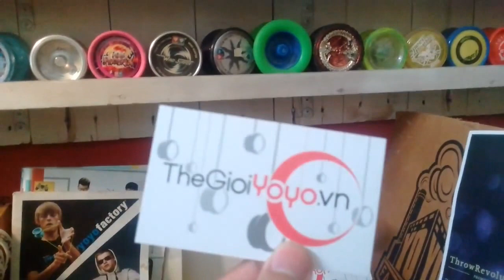Bộ sưu tập yoyo của Thegioiyoyo.vn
có dịp được ghé qua thegioiyoyo.vn nên trnah thủ quay video cho các bạn xem
các bạn có thể mua tại thegioiyoyo.vn